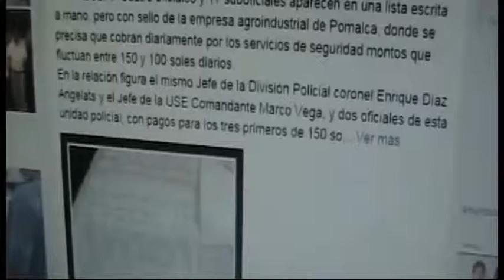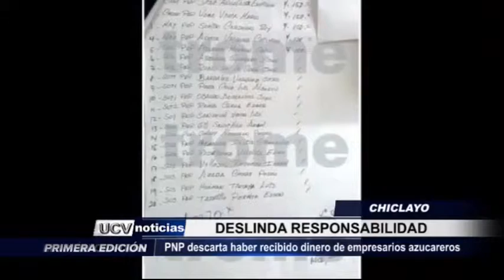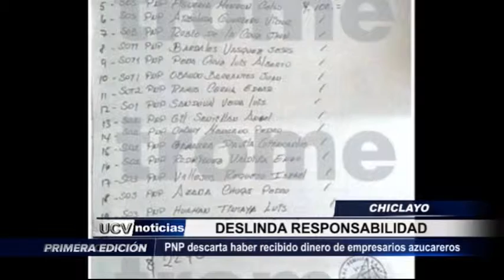POLICIAS AZUCAREROS CHICLAYO